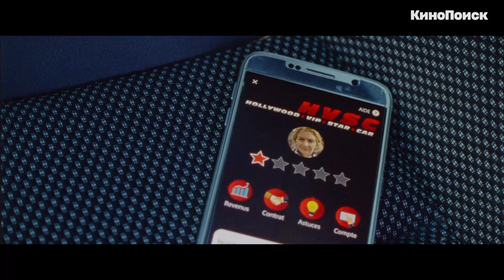Удалить историю | Трейлер | Delete History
Бессмысленные покупки по интернету, тотальная зависимость от логинов и паролей, погоня за «лайками» и рейтингами, видео-компроматы превращают существование героев в жесточайший абсурд. Для того, чтобы выбраться из этой дьявольской ловушки, им не остается ничего другого, как обратиться за помощью к гениальному хакеру - «заместителю» Бога на Земле. Сердобольный технарь дает современным грешникам спасительный шанс – им нужно проникнуть в iCloud-хранилища могущественных интернет-корпораций и удалить свои персональные истории…